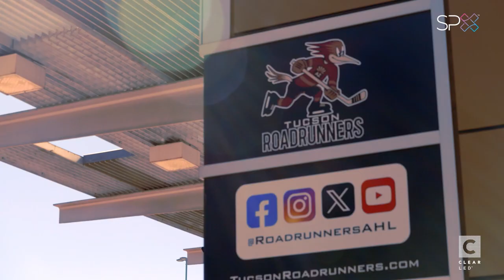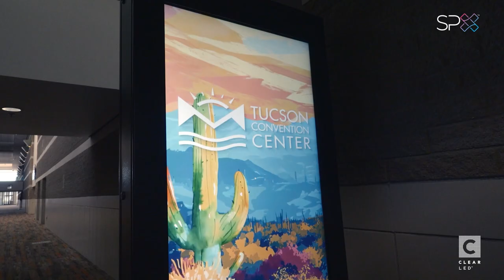Transforming Tucson Convention Center: A Fusion of Technology and Culture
Discover how ClearLED partnered with industry leaders to bring the rich cultural heritage of the Tucson Convention Center into the digital age. Through state-of-the-art technology and seamless collaboration, we've redefined the future of cultural experiences. From large format LED displays to interactive wayfinding directories and augmented reality scenes, our innovative solutions honour Tucson's vibrant history while paving the way for a dynamic future.